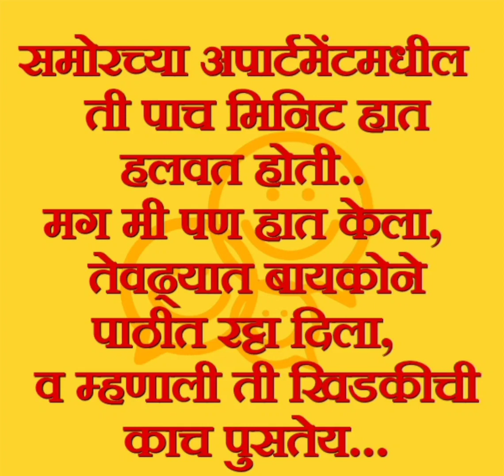marathi jokes#short video viral